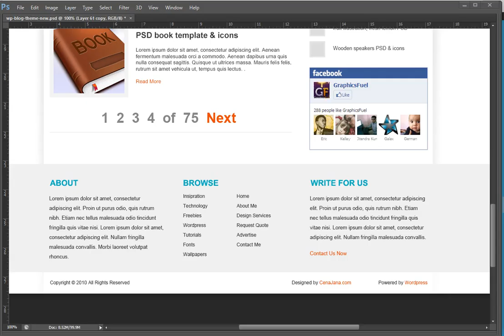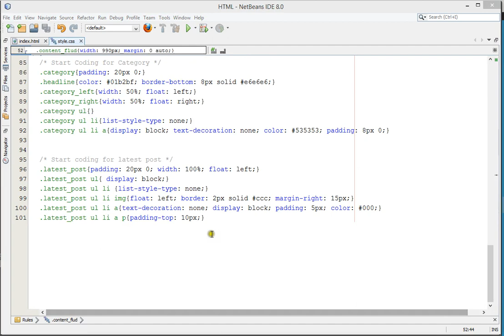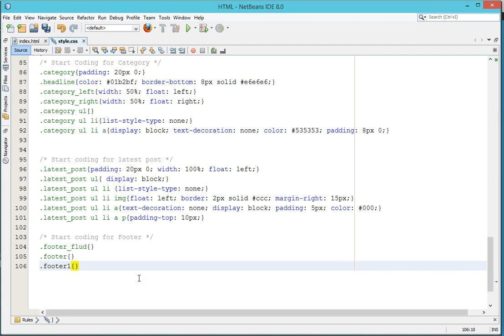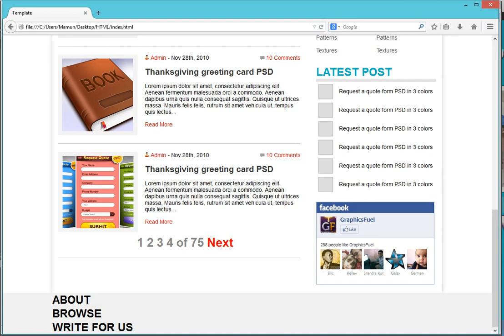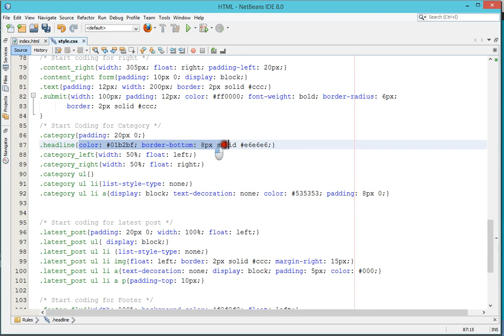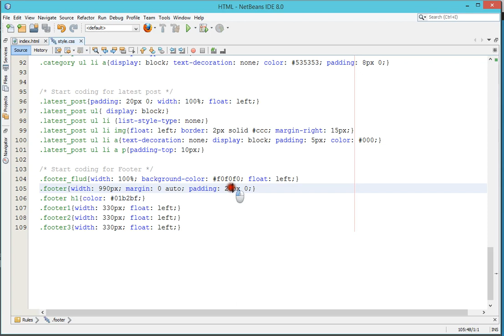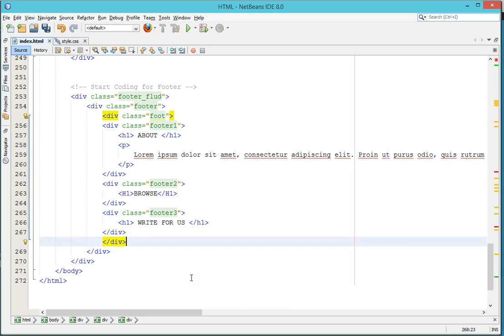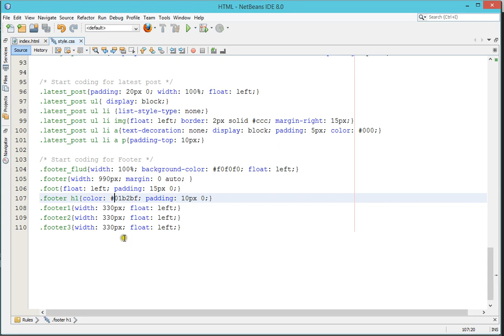PSD to HTML Bangla Tutorials Part 22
PSD to HTML Bangla Tutorials.